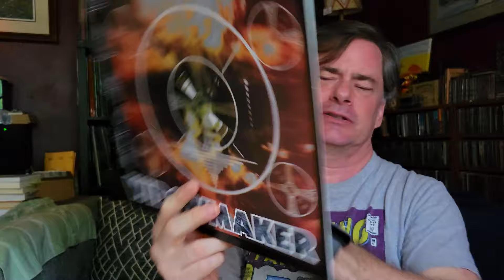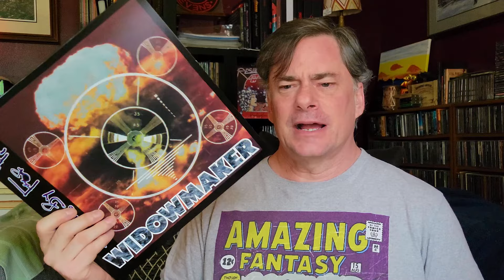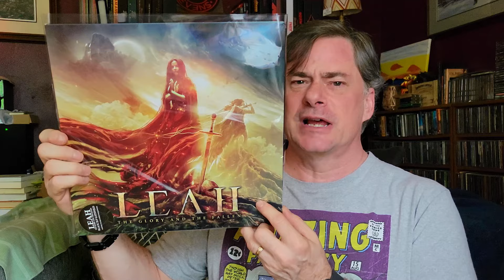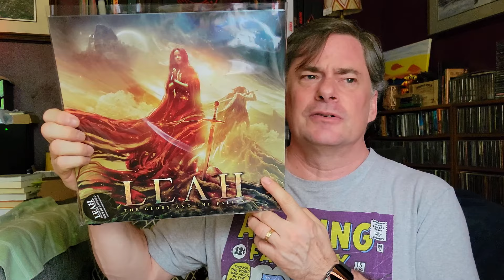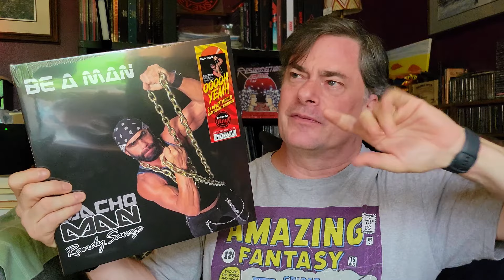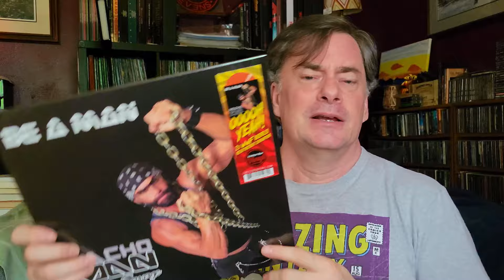Beauty, Macho and Bombastic New Releases | Vinyl Community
A few great releases of new and reissued vinyl recently received.